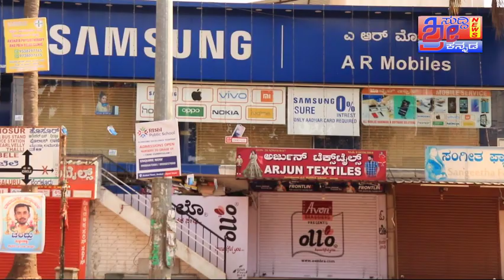ಆನೇಕಲ್ನಲ್ಲಿ 200ರ ಗಡಿ ದಾಟಿದ ಸೋಂಕಿತರ ಸಂಖ್ಯೆ ಮತ್ತೆ ಲಾಕ್ ಡೌನ್ ಮಾಡುವ ಸಾಧ್ಯತೆ | BIG BREAKING ANEKAL NEWS